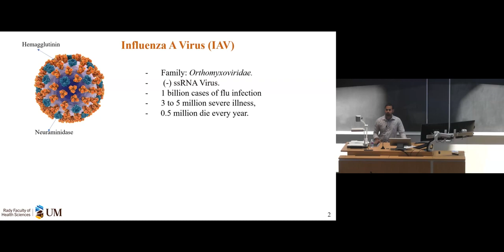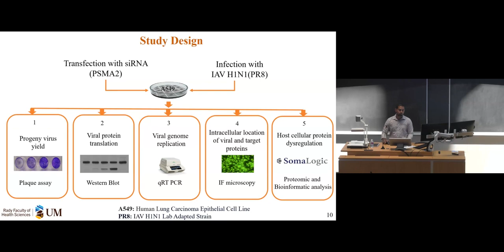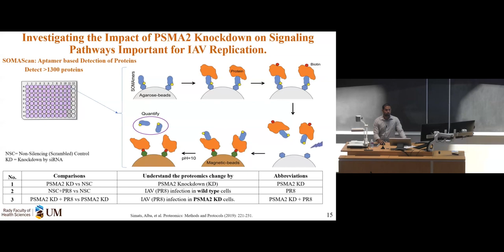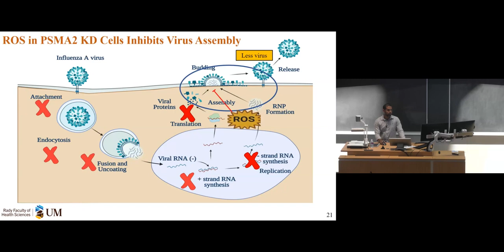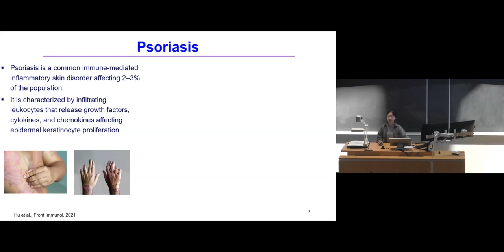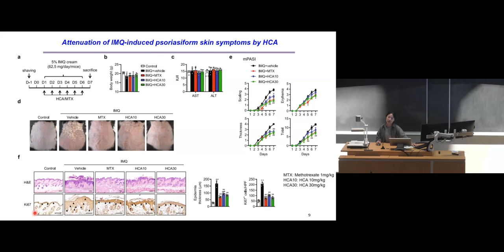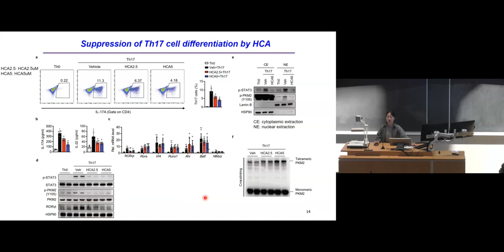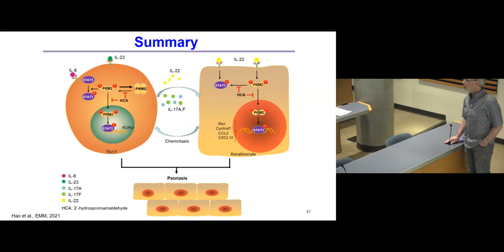CBR Seminars - Pryzdial Lab - July 19, 2023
On July 19, 2023, Dr. Ed Pryzdial lab presented at a CBR Seminar on “Targeting mechanisms in flu infection and psoriatic inflammation”